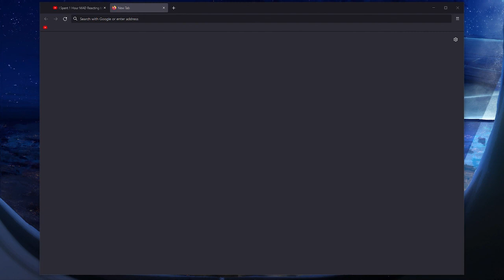I'm a beast at gravity guy